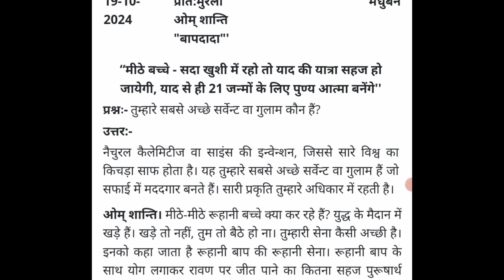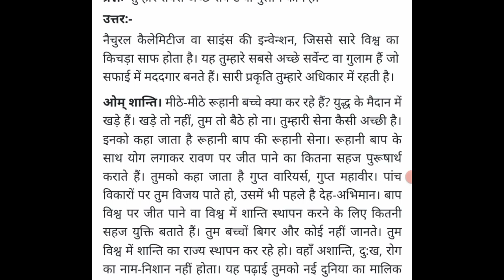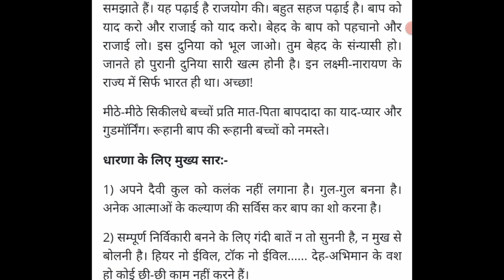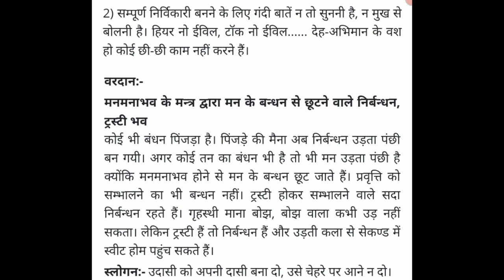aaj ki murli || 19-10-2024 || आज की मुरली